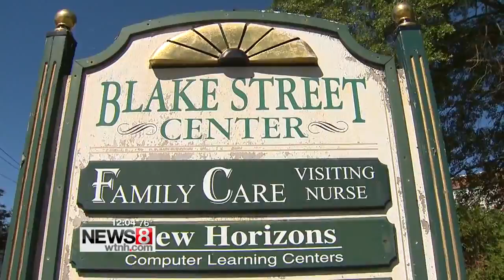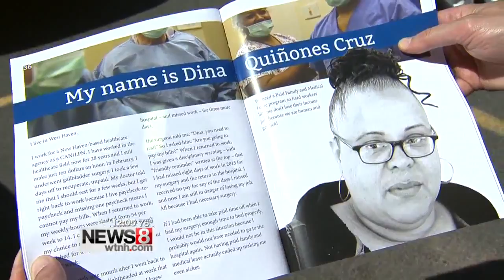Nurse claims she was fired for speaking about workers’ rights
A West Haven woman claims she was fired for speaking out in favor of workers’ rights. Today, supporters protested in front of the visiting nurse office where she used to work.